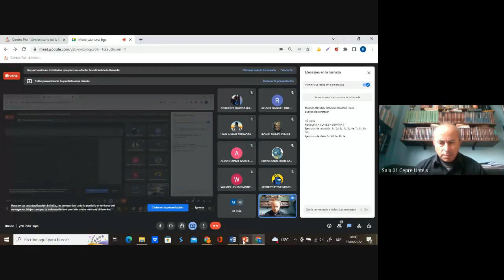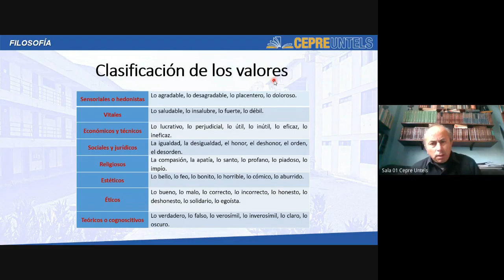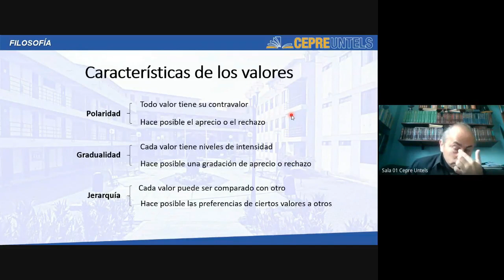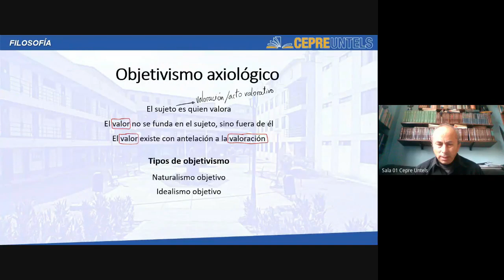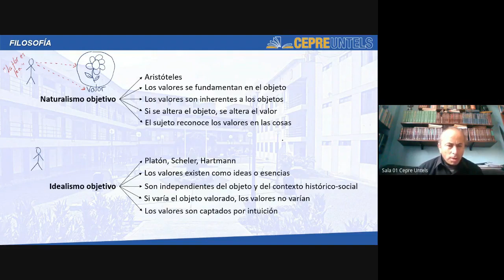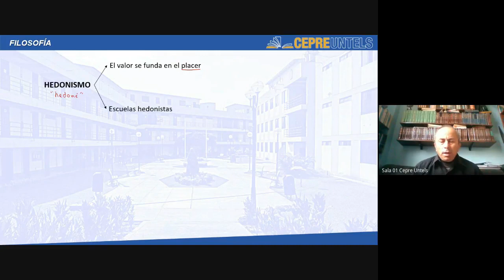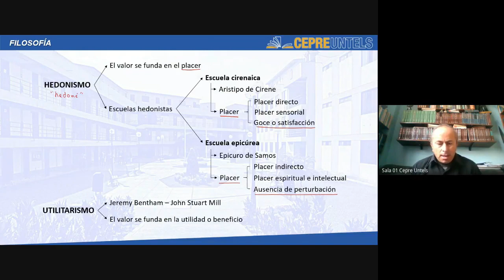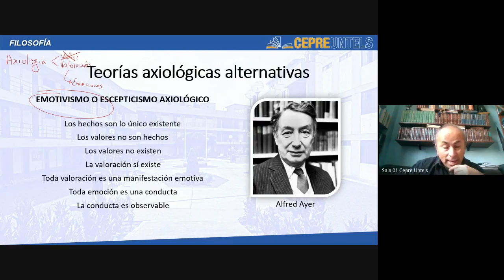Axiología y ética - Parte 1 - Filosofía - Clase completa - Cepre Untels / Semana 10